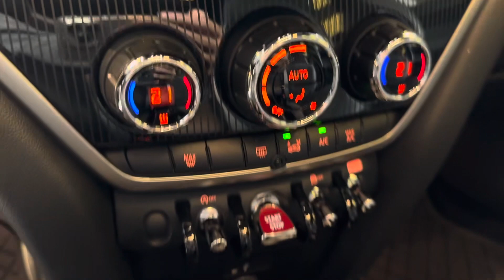MINI COOPER JWC O CARRO MAIS LINDO DA CATEGORIA, MAIS RAPIDO QUE FERRARI?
Daniel Anderson. Loja: 4F Motors Segunda a sexta-feira 9:00 as 18:00 Sábado das 9:00 as 16:00 🌍 Instagram 👉 4fMotors ☎️ 📲 automóveis carros concessionária seminovos clientesatisfeito ofertasespeciais WhatsApp Estamos localizados: Rua Maria Otília 225 CEP: 03335050 Analia franco SP